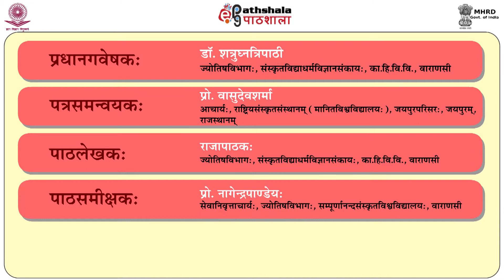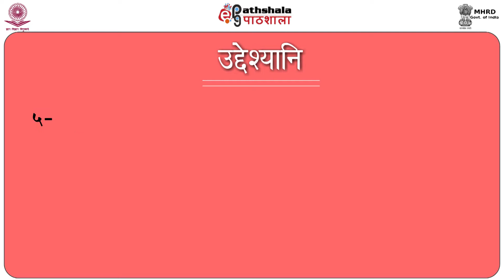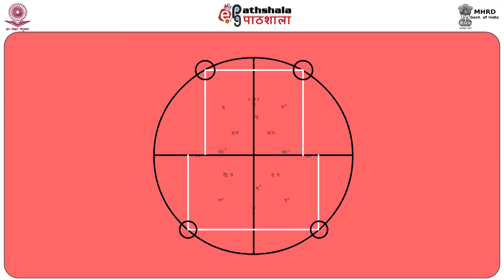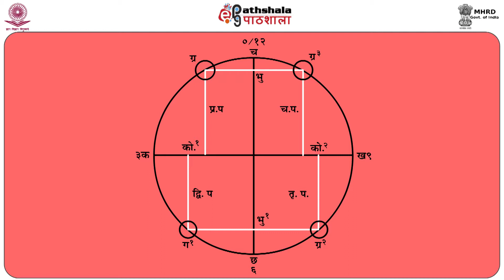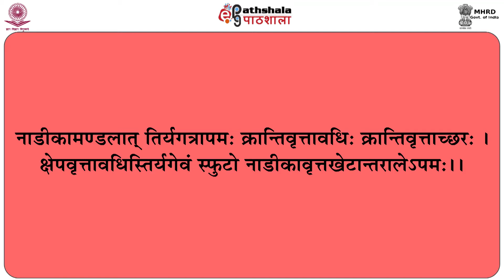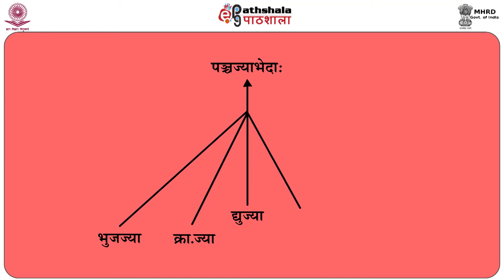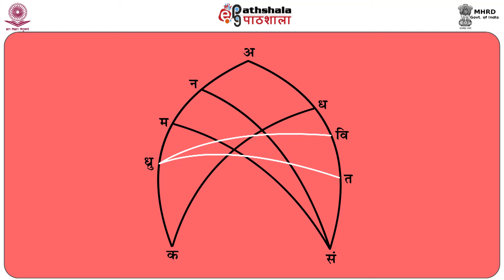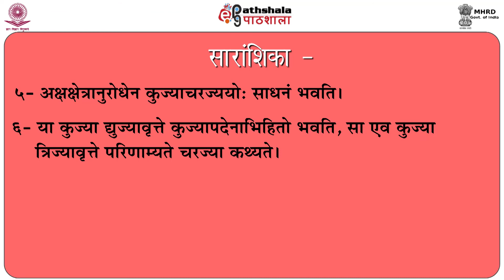Panchagyasadhanam 3 21 (JG)